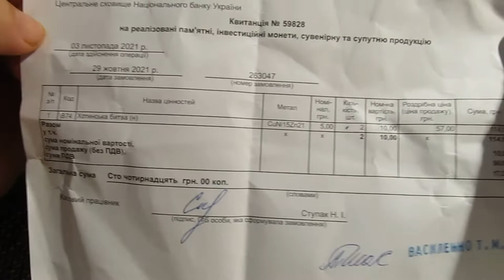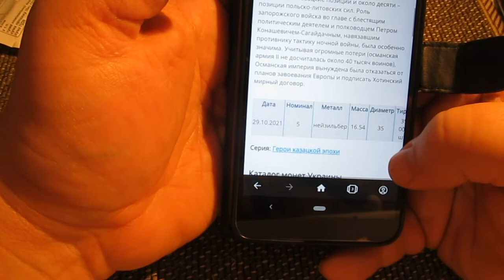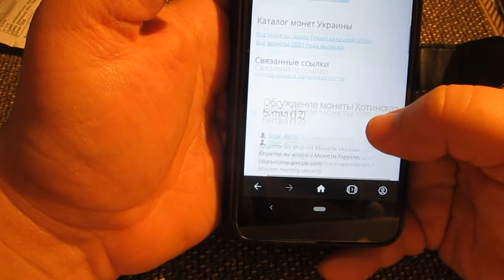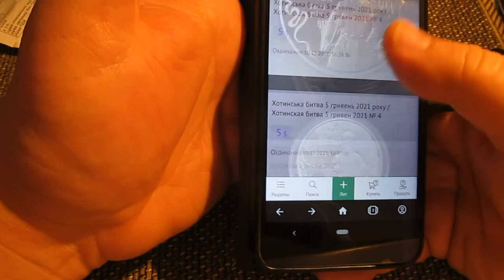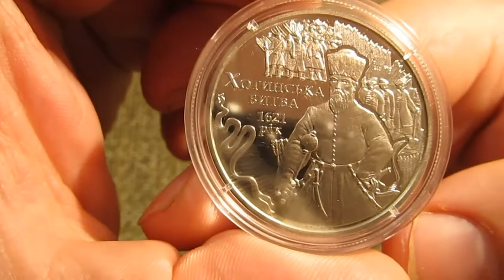Обзор и реальная цена монеты Хотинская битва 5 грн.